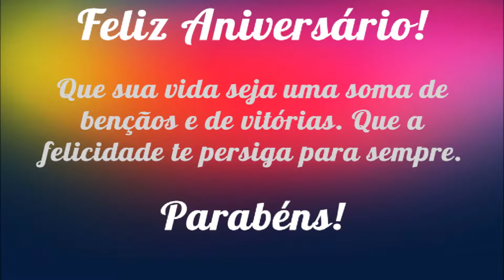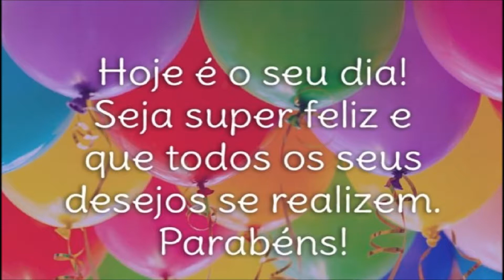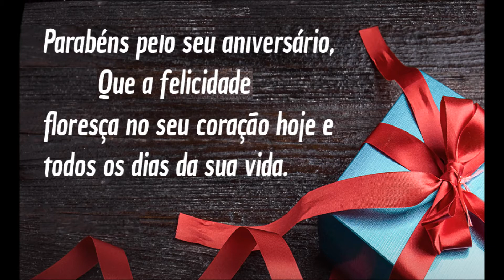PARABÉNS A VOCE !!! ANTONIO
Parabéns em mandarim. em portugues. ou qualquer outro idioma. porque ainda que falassemos a lingua dos anjos, se não houver amor ( e paciencia). nada tem valor!!
 ( I Coríntios 13)
Deus  te abençoe  hoje e sempre!!!
.STCom.